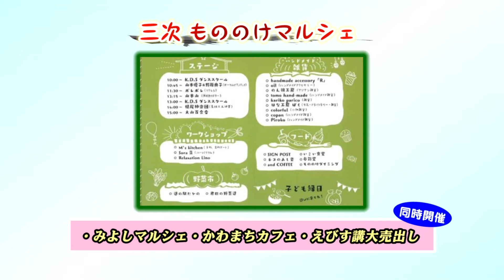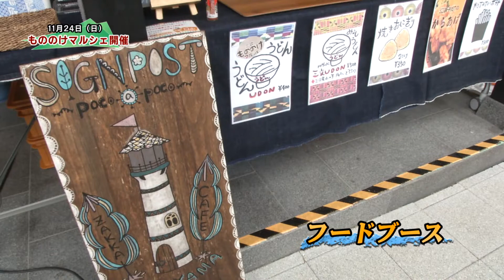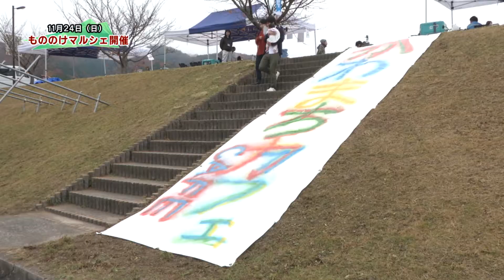sun Big！三次もののけマルシェvol.4 （みよし町マルシェ）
2019年11月24日(日）に三次もののけミュージアムで開催された
sun Big！三次もののけマルシェvol.4 の映像です。

Walk around Miyoshi（ ウォーク アラウンド ミヨシ ）では
広島県の北部にある三次市の観光情報を発信しています。

◆Walk @round Miyoshi（ 三次観光推進機構公式ウェブサイト ）
イベント、観光、宿泊、グルメなどを発信中！！

◆三次観光アンバサダーを募集しています